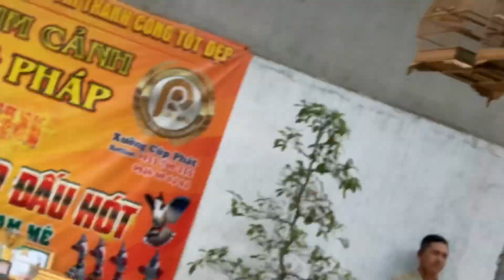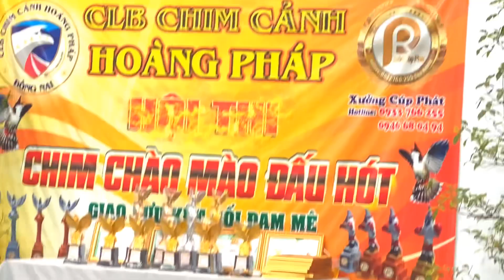HÔM NAY THAM GIA ĐẤU TRƯỜNG CHIẾN BINH 79 MÙA LÔNG MỚI RA TRẬN VỀ NHẤT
Sự kiên trì . Sự nhẫn nại . Học hỏi kinh nghiệm . Ko gì là ko thể ae ơi